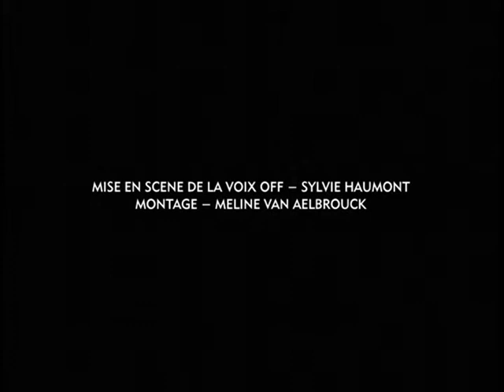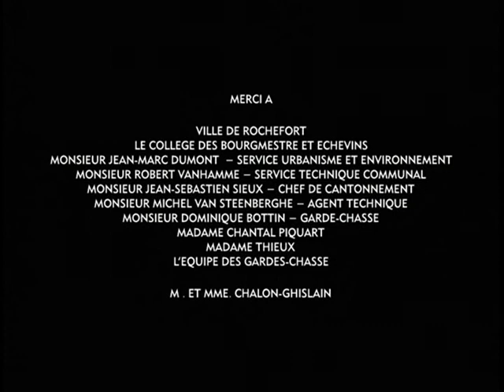Combat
Directed by Patrick Carpentier